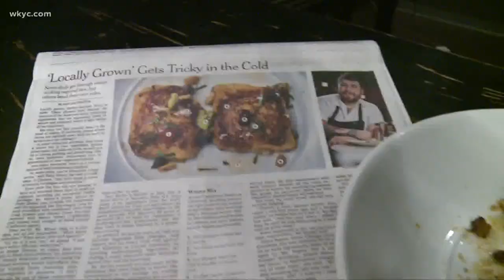Cleveland Chef Sawyer lands with Four Seasons Chicago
Jonathon Sawyer will be the chef at the Four Seasons Hotel in Chicago.  The James Beard award winning chef was known in Cleveland for Greenhouse Tavern & Noodlecat.